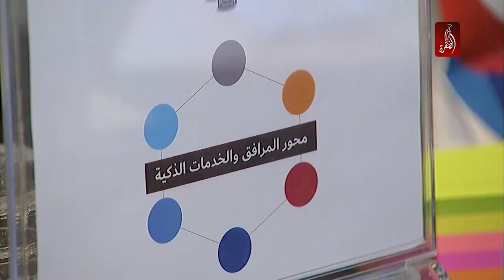اصحاب الهمم ، انجازات تتجدد بالدعم و التفاؤل